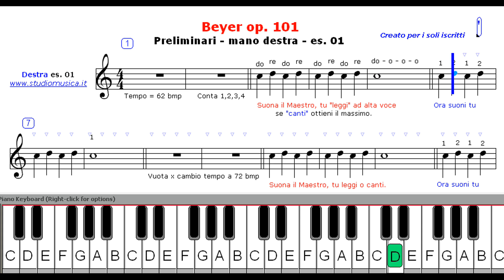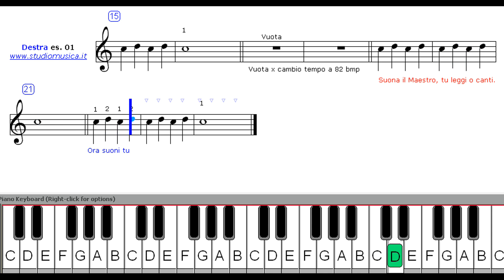01 mano destra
Il video si divide in 3 parti con velocità in progressione